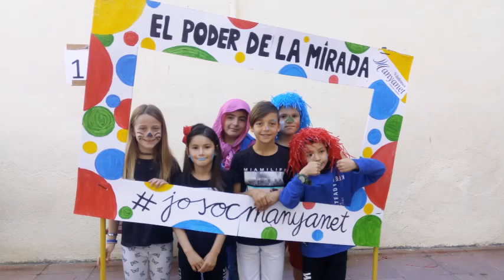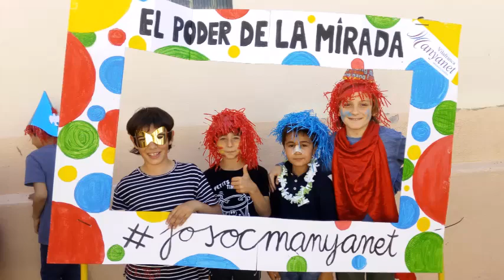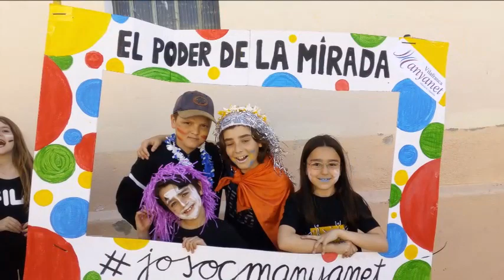FOTOCALL bon estiu primària 2019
Els alumnes de primària de Sant Ramon de Penyafort us desitgen un bon estiu!